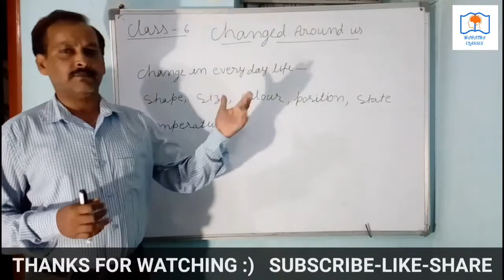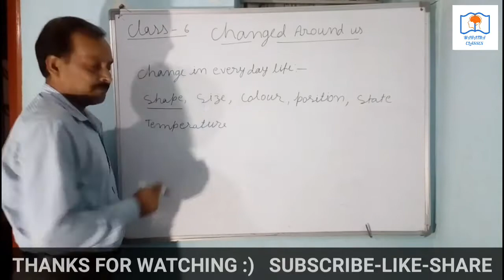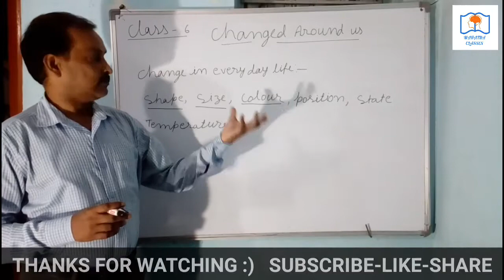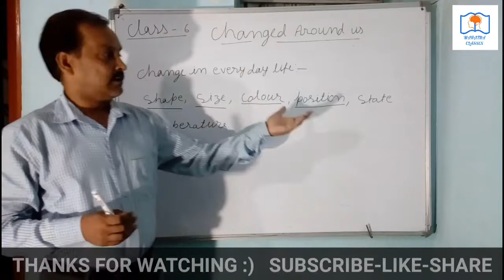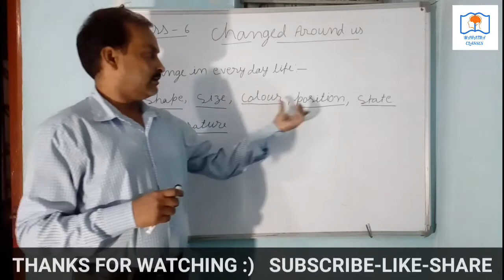Changes around us, class 6 part 1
In this video I will tell about change around us. Introduction, changes in every day life. Shape, size, colour, position, state, temperature, classification of changes, different type of change, different types of change take place around us.